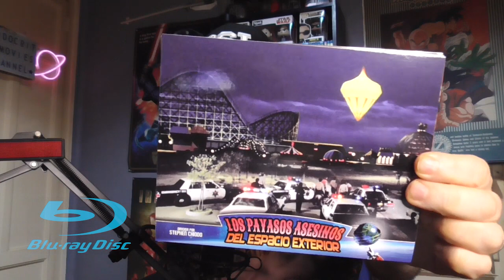Payasos asesinos del espacio exterior (1988) Killer Klowns from outer space /Bluray /Comedy Horror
Hoy vamos con un titulo ochentero de culto como es Los payasos asesinos del espacio exterior en su edición especial en Bluray
Miembros del canal: Pablo Álvarez González, Miguel Fiz,  Pidro Soft.Patricia, Vidio games